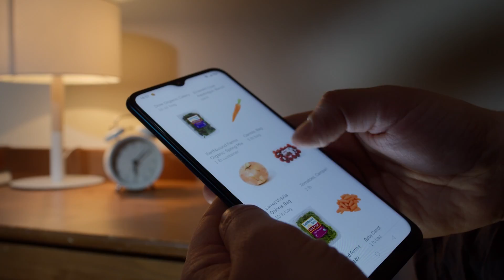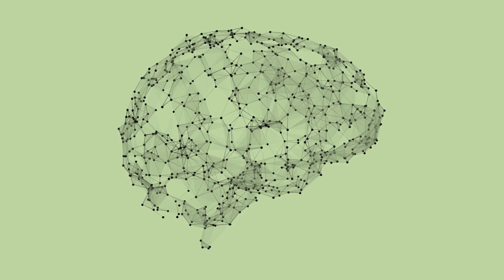How Did Early Humans Know What To EAT & What To AVOID?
As children, we learn almost entirely through observation and mimicking. From laughter and walking to the use of objects and empathy, we often create the behavior of our lives based on what we witness in others. The same thing is true for food. Now, apply this same concept of “learned behavior” to our distant ancestors, thousands or even millions of years ago. For the vast majority of early human history, hominids were hunters and gatherers. This meant that they generally stayed in the same regions over multiple generations, only slowly exposing themselves and their offspring to different forms of flora and fauna.

Trial and error may seem like a rather random process for the survival of a species, but that same tradition/approach stretches back even further, through every mammal, reptile, fish and prokaryote on the planet. Back to the earliest bacterium, when they ingested a foreign macromolecule, it would have either killed them or not.

Those that survived and reproduced were those with the programmed sensitivity for certain compounds that were not fatal. When they reproduced, a similar proclivity for non-poisonous compounds would be passed along. This is rudimentary “trial and error”, but it can be extrapolated through all of life on the planet, a process that we can understand better through the lens of natural selection.

Stock Image Source: elements.envato.com , pexels.com , pixabay.com, freepik.com, shutterstock.com,  Wikimedia Commons